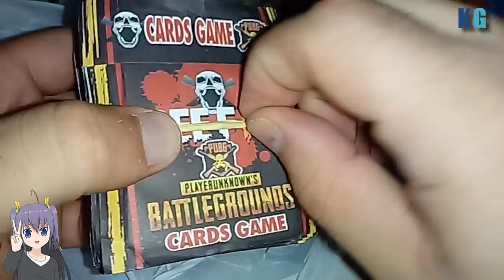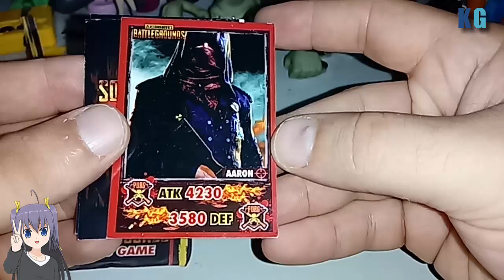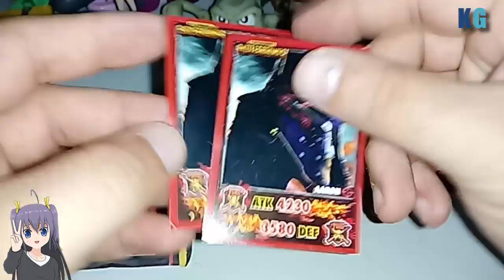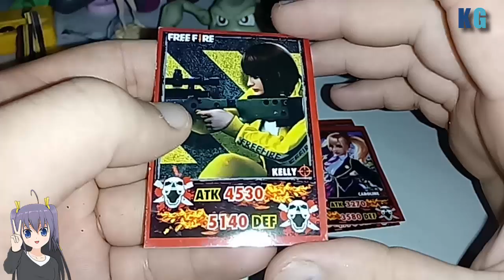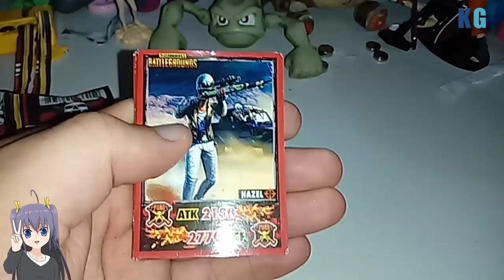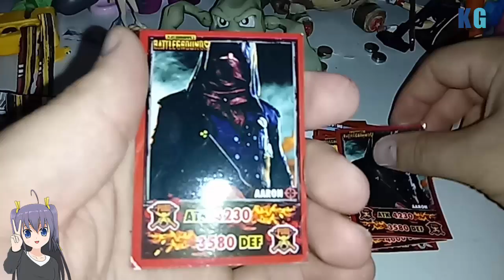Finalmente achei, Abrindo cards de Free Fire e PUBG!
Fala pessoal, sejam bem vindos a mais um vídeo do KG Center, no vídeo de hoje estamos abrindo cards de Free Fire/PUBG.

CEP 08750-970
Mogi das Cruzes - SP
CANAIS PARCEIROS!